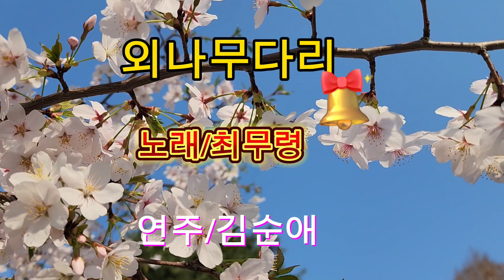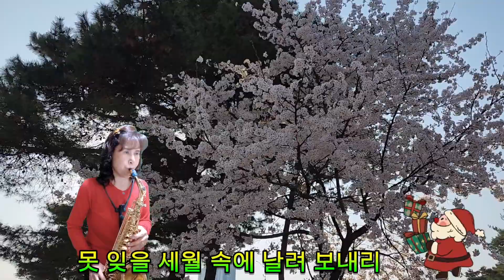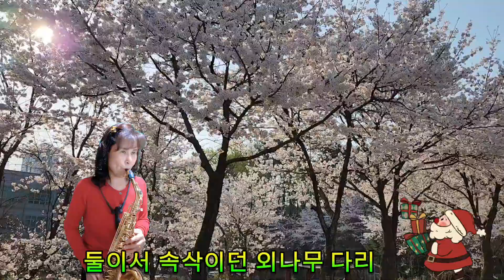외나무다리(최무룡)연주#김순애